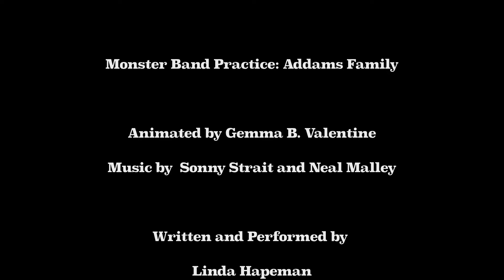Monster Band Practice - Addams Family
Is The Addams Family the most romantic show ever?